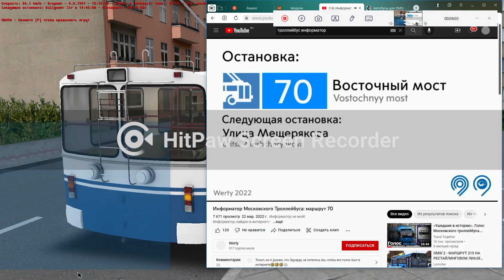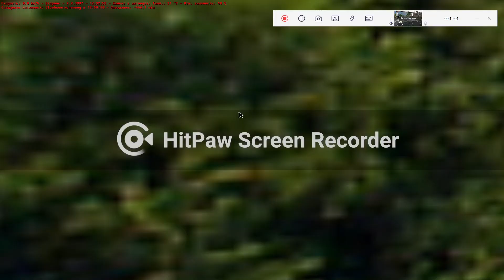OMSI 2 Москва-Берлин ЗиУ-682Г.012 1999 МСК МАРШРУТ 70-130